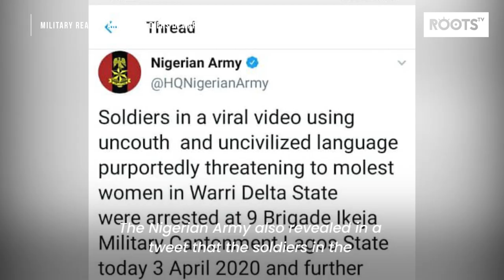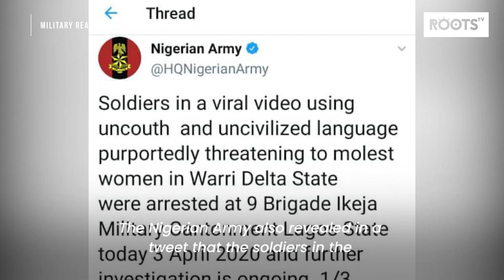Military Reacts: Arrest Soldiers In Warri Viral Video, Justifies Adeniyi’s Redeployment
Soldiers in a viral video using uncouth and uncivilized language threatening to molest women in delta state have been arrested.